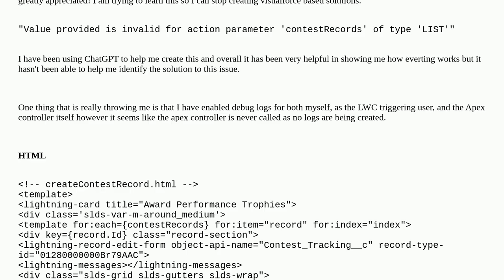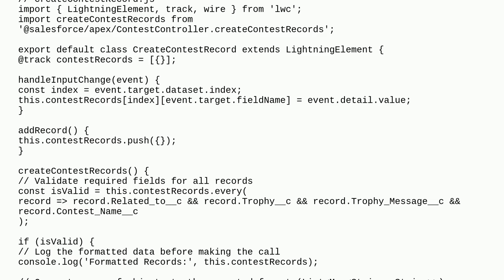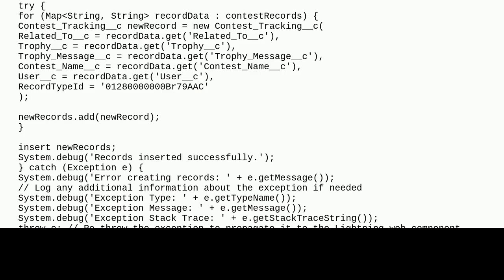Salesforce: LWC - Value provided is invalid for action parameter 'contestRecords' of type 'LIST'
LWC - Value provided is invalid for action parameter 'contestRecords' of type 'LIST'

A special thanks goes out to the awesome community

  lightning-web-components